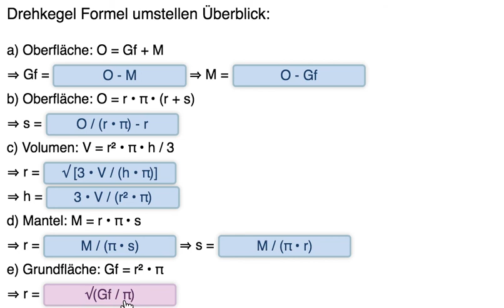Drehkegel Formeln umstellen Überblick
In diesem Video gebe ich dir einen Überblick über die Möglichkeiten, die es gibt, bei einem Drehkegel die Formeln umzustellen.
z.B. Oberfläche: O = Gf + M
⇒ Gf = O - M
⇒ M = O - Gf